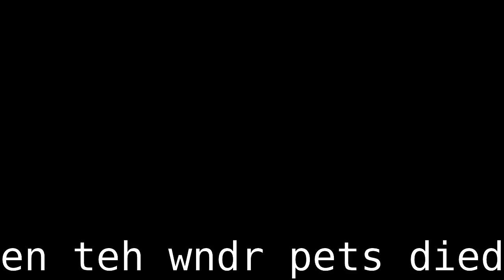YTP Teh wndr pets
Teh wndr pets try 2 sav da rawk lop stoar but don git far